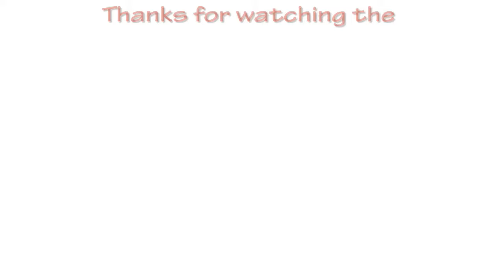Pony Rides l Kids Ride Ponies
Kids ride ponies - Pony rides for Kids!
Pony rides at the Farm | Ranch. Toddlers Billy and Cheryl from the Billy and Cheryl Show have fun riding the Ponies along with feeding the ponies and brushing them in the horse stables .. Billy likes riding the white pony and Cheryl likes riding the brown pony.. Enjoy the Pony Ride Adventure | Family Fun! This video is made for kids and toddlers.. Learning how to ride ponies and look after ponies is what the Pony Ranch achieves when kids visit the farm..